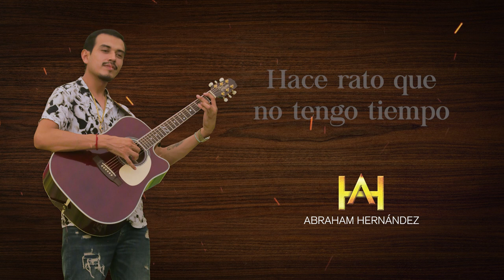ABRAHAM HERNÁNDEZ - MULTIPLICANDO (video liric)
VIDEO LIRIC
Intérprete: Abraham Hernández
Canción: MULTIPLICANDO
Autor: Abraham Hernández

Disquera: 3.12 PRODUCTION HOUSE S.A. DE C.V.